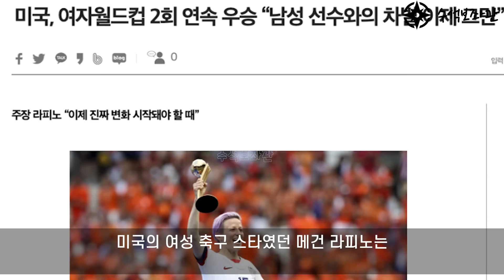밥을 못먹어서 패배했다는 중국 여자 경호원 최후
중국 여자 경호원의 대결에 관한 내용입니다.